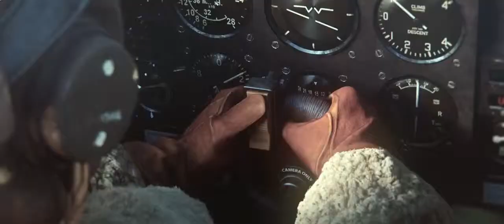War Thunder Maus Tank Ace The Mighty Mouse in RB War Thunder Tanks 1 47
pc game gears of war cheats,age of war game,men of war pc game,world war game theory,war card game,civil war game,stratego war game,world war game,king war game,
release of next total war game,war hammer pc game trailer,civil war board game instructions,civil war the game cheats ps2,next total war game,old nintendo civil war game,gears of war save game patch,endless war game,